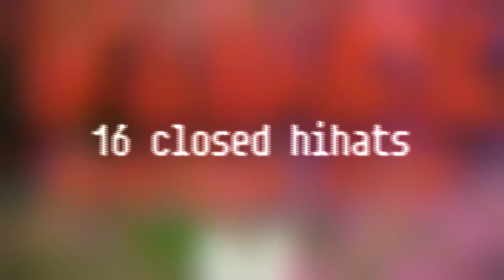OVER 333 QUALITY SOUNDS (V!BEZ Vol 5 Grand Bundle) BASS NATION TYPE SAMPLES🔥🔥🔥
⚠️EPILEPSY WARNING⚠️
(I require credit in the description for any use of the music on my channel or my SoundCloud. Thanks❤️)